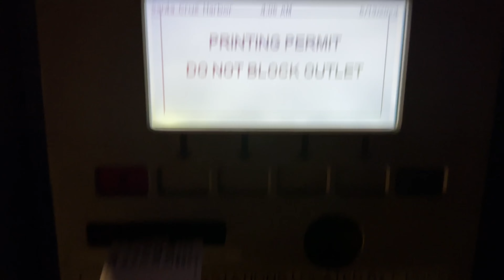Early bite!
Seeing if the bite was still there